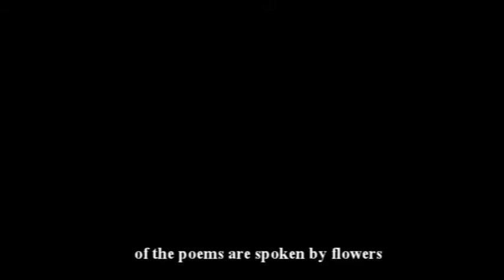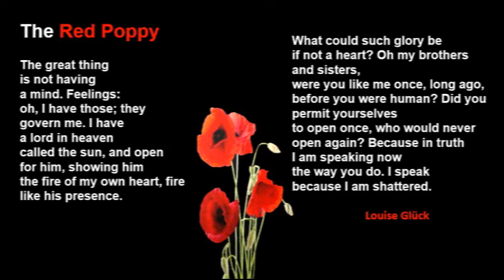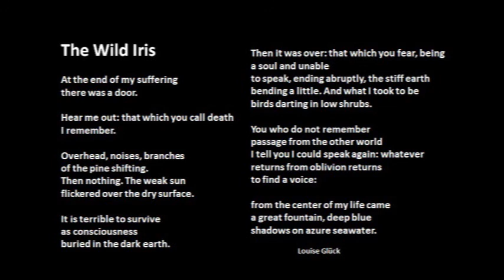louise gluck movie - υπότιτλοι